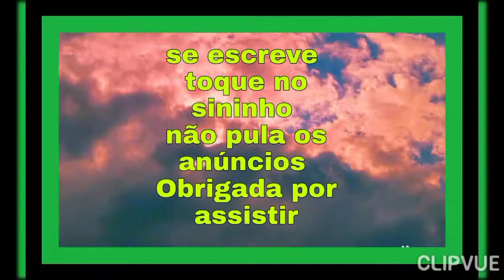Como limpar frango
assista o vídeo não pula os anúncios por favor. deicha o joinha e me siga para mais dicas.